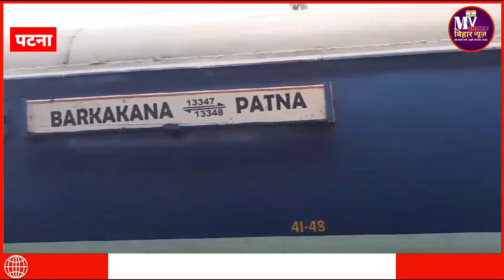पटना जंक्शन से शुरू हुआ इस ट्रेन का परिचालन जाने लगेगा